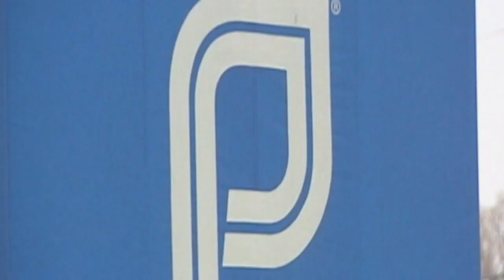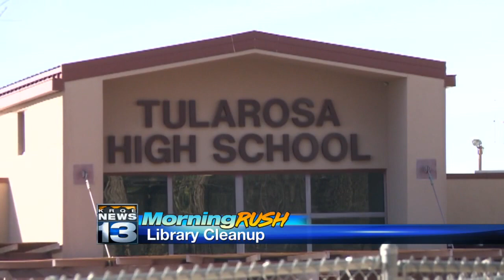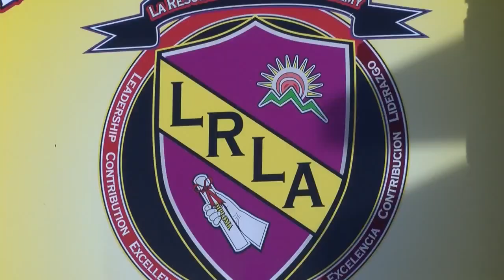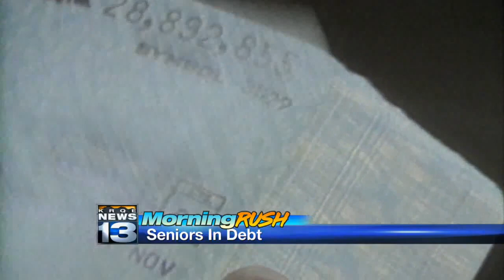Wednesday's Morning Rush Video, 5 Facts: DA-elect: Panel to review murder case against Sandy, Perez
Wednesday's Morning Rush Video, 5 Facts: DA-elect: Panel to review murder case against Sandy, Perez - Source